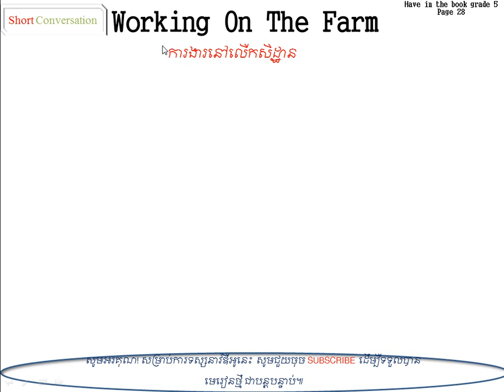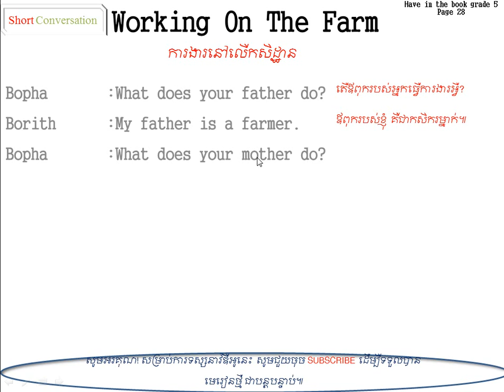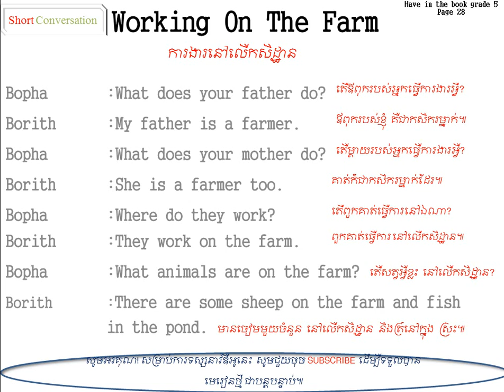Working on the Farm/ការងារនៅលើកសិដ្ឋាន/សិក្សាសន្ទនាខ្លី!! Study English ​Short Conversation Part 4